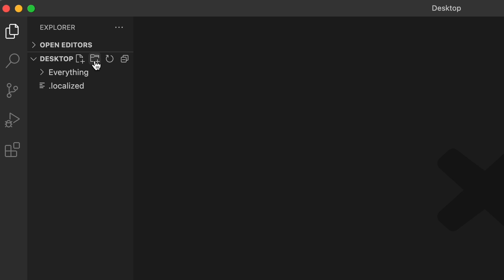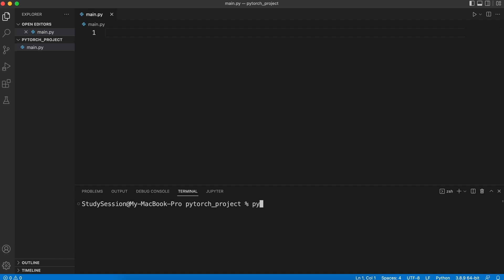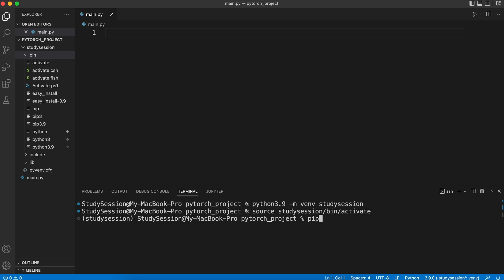How To Install PyTorch in Visual Studio Code (Mac)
This video will be about How To Install PyTorch in Visual Studio Code. This allows you to get started with PyTorch in your Python codes in VSCode. PyTorch is a python library commonly used for deep learning.

This timeline is meant to help you better understand How To Install PyTorch in Visual Studio Code:
0:00 Introduction.
0:24 How to add PyTorch to Visual Studio Code.
2:29 Testing to ensure that the PyTorch library installed correctly in VSCode.
2:48 Outro

What is Python and why you should learn Python? Python programming, in particular Python 3, is a growing programming language that is loved by many programmers due to its simple syntax and ease of use. Python allows for relatively easy debugging of your codes and there are many beautiful Python IDE's available for free to make coding more enjoyable. Python is also very popular among Data Scientists and many machine learning applications. Through this video and others like it in our "learn Python" playlist, we here at StudySession hope to provide you with an excellent education for free.